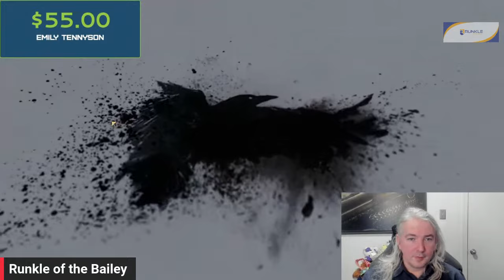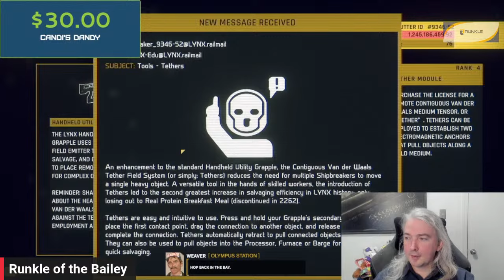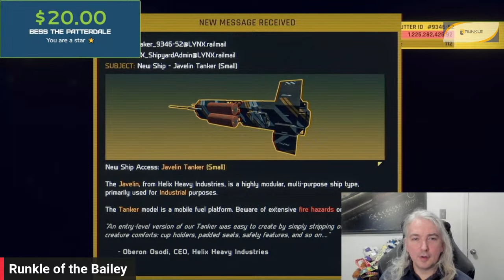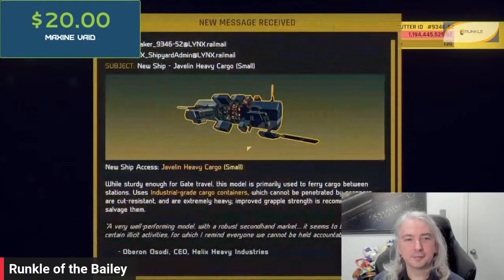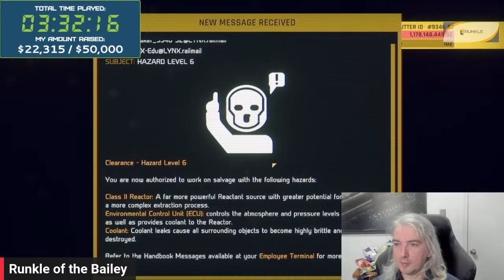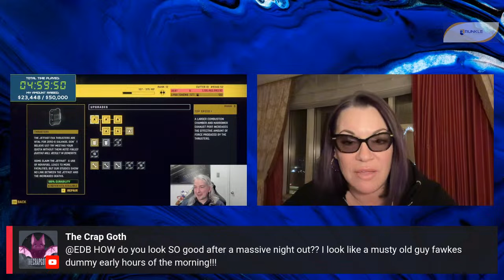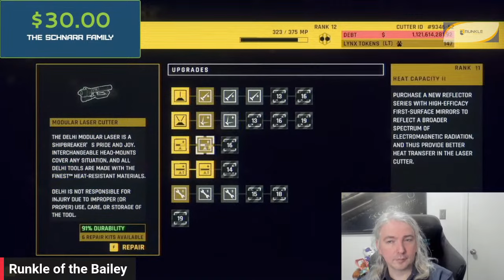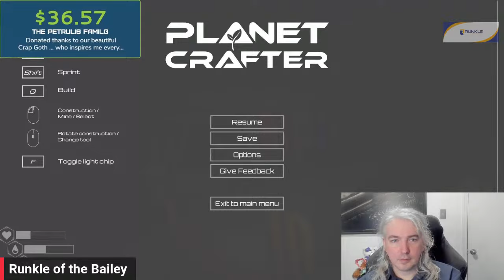24 Hour Charity Livestream For Extra Life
This one is to benefit the Stollery Children's Hospital.  Going to be going for 24H, or until I die of exhaustion.

During the stream Super Chats and Super Likes will be turned off.

Chat temporarily disabled to prevent superchatting this stream.